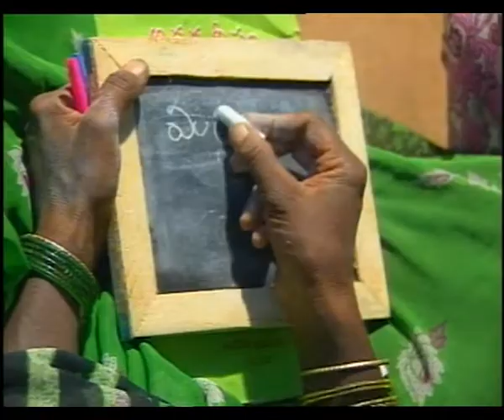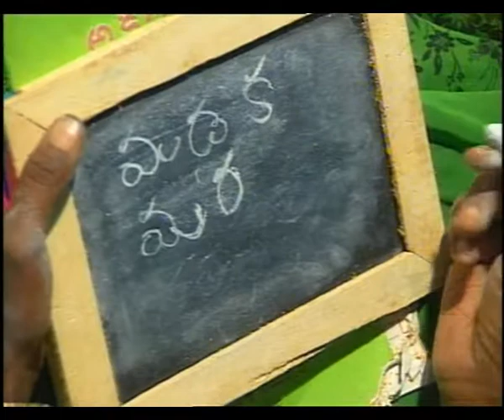DHARMAPURI EP 2